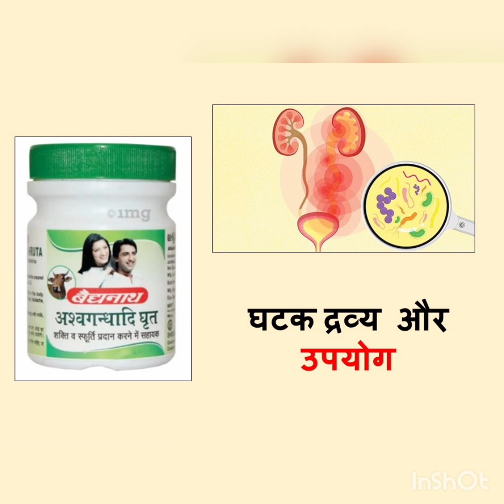Ashwagandha ghrita l Ashwagandha ghrita ke fayde l Benefits of Ashwagandha ghrita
@Ayurveda Academy
Hey! Checkout this amazing course *Learn Ayurvedic Panchakarma & Kerala Treatments* by Ayurveda Academy.